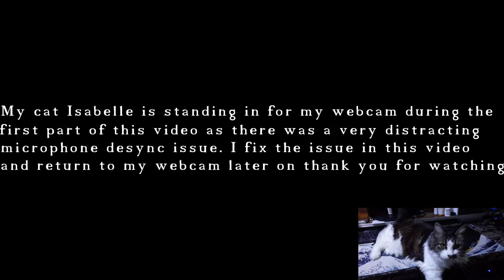Tower of Fantasy part 1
Tower of Fantasy is an anime styled rpg/gacha game with beautiful graphics and a fun atmosphere. Join me as we take our first timid steps into this fantasy world. Apologies for the audio desync issues they are fixed in the first few minutes of the video.

Channel upgrades:
Link to Amazon that supports the channel